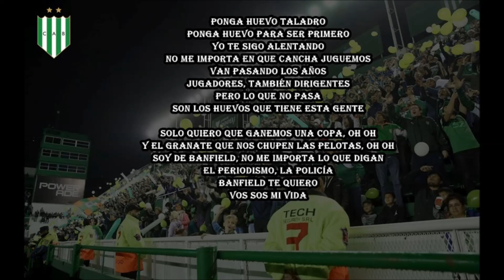Banfield | Solo quiero que ganemos una copa